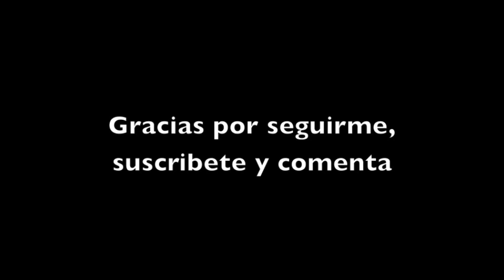Favoritos Julio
Hola a tod@s, hoy os traigo los favoritos de Julio, espero que os guste. Lo siento por el problema de sincronización, no sé que puede estar pasando con iMovie. Espero que no se haga algo rutinario!

Un beso,